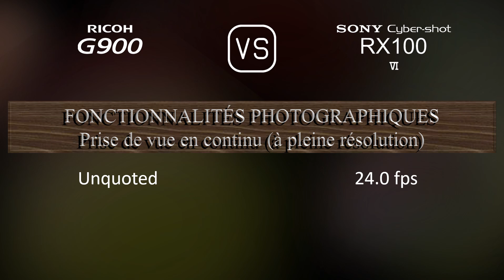Ricoh G900 vs. Sony Cyber-shot RX100 VI: Une Comparaison de Caractéristiques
Cette vidéo fournit un aperçu des fonctionnalités du Ricoh G900 et du Sony Cyber-shot RX100 VI dans une comparaison de caractéristiques (comparison of specifications).

00:25 LANCEMENT
00:33 BOÎTIER
00:40 CAPTEUR D'IMAGE
01:01 IMAGE
01:16 OPTIQUE ET MISE AU POINT
01:55 ÉCRAN
02:13 VISEUR
02:27 FONCTIONNALITÉS PHOTOGRAPHIQUES
03:20 FONCTIONNALITÉS VIDÉOGRAPHIQUES
03:35 STOCKAGE
03:38 CONNECTIVITÉ
04:03 CARACTÉRISTIQUES PHYSIQUES
04:21 AUTRES CARACTÉRISTIQUES